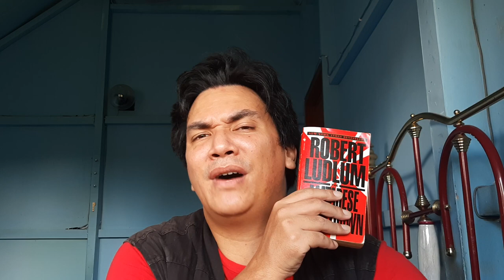The Matarese Countdown By Robert Ludlum Review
Other books mentioned:

by Robert Ludlum:
The Scarlatti Inheritance
Trevayne
The Matarese Circle
The Apocalypse Watch
The Bancroft Strategy

By Chris Mullin:
The Friends of Harry Perkins